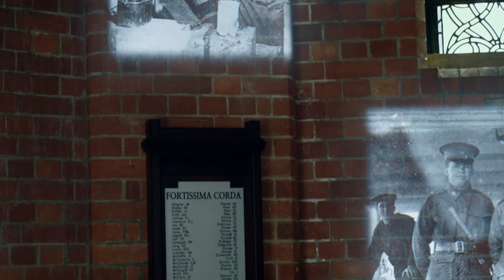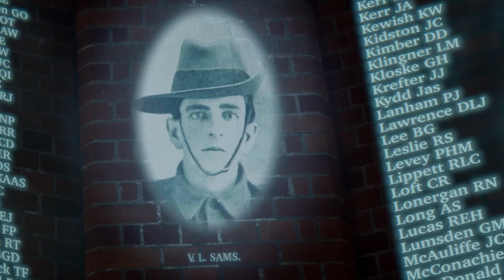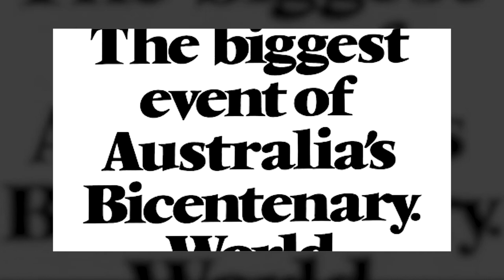BGS150 Video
Celebrate Brisbane Grammar School's 150 year anniversary.